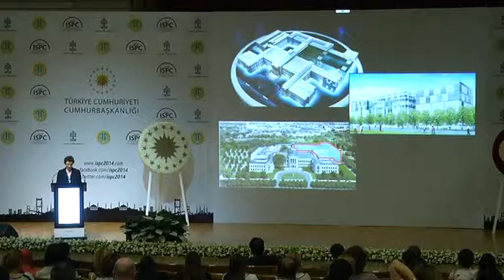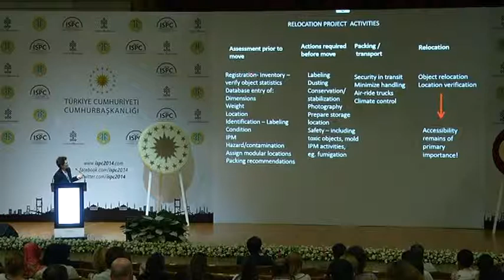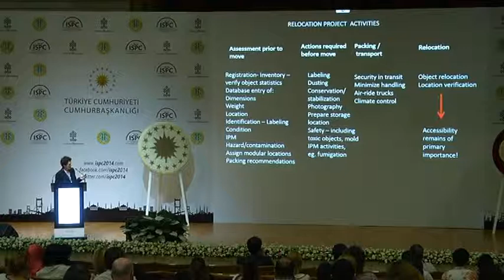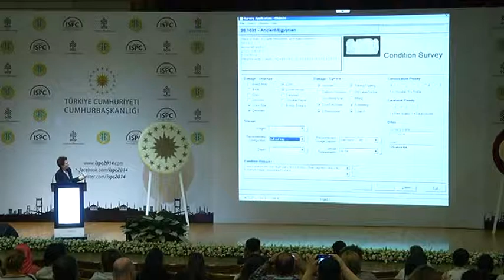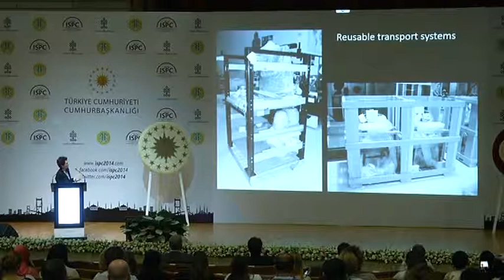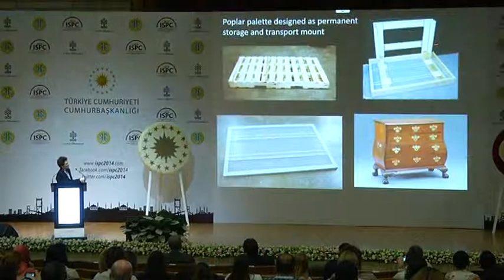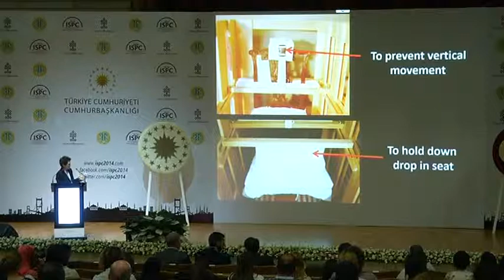ISPC 2014 - Pamela Hatchfield - Müze Koleksiyonlarını Depolama:Mekan,Ekipman ve Depolama Sistemleri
Müze Koleksiyonlarını Depolama:Mekan,Ekipman ve Depolama Sistemleri konusunda Sayın Pamela Hatchfield tarafından gerçekleştirilen sunum.